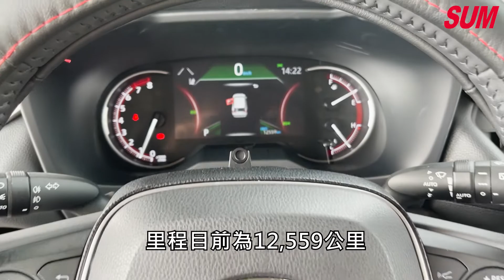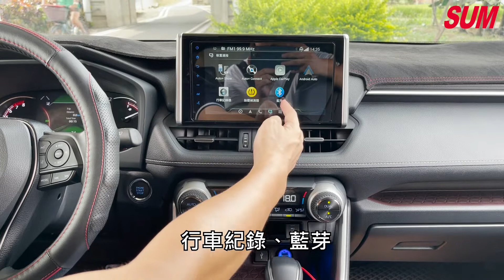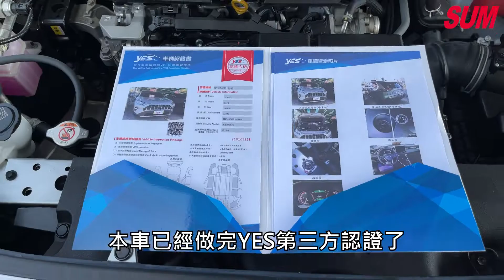已售出【SUM中古車】2020 TOYOTA RAV4【精裝旗艦版★20年才有全速域ACC跟車★僅跑1萬根本新車】腳踢感應尾門✔9安✔影音投影✔車道偏移✔360環景✔電動椅(屏東)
車商資訊：SUM正大汽車
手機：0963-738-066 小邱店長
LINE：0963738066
車輛資訊：2020年TOYOTA RAV4
車輛售價：98.8萬
車輛所在：屏東縣屏東市和生路二段220號